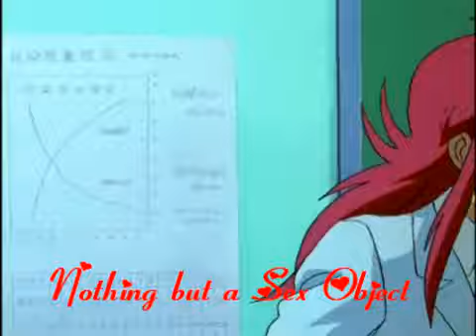Kurama - Nothing but a Sex Object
Yes i did happen to get the tital from a book called Running With Scissors 'tis an introsting read. But no really the song is Milkshake by Goodnight Nurse. It's a Kurama/Yoko Tribute AMV kinda just for fun.  I'm in kinda a slump 'cause i made a yusuke tribute but Youtubes getting really anal about which songs go on now, so that one was screwed. I think i might try at AMV's.org for the hellz of it, but that sites so diffucult to figure out.

I seriously wasn't planning on all the "the boys are waiting" to be hiei... but for some reason he just kept poping up, and he was ADORABLE! so i couldn't help myself

PS: I DO take requests but i'm very picky about them, just an fyi out there. I Also go a bunch load more of the YYH season so i can do more tributes for different characters now. for more details just check my profile or message me and stuffs.